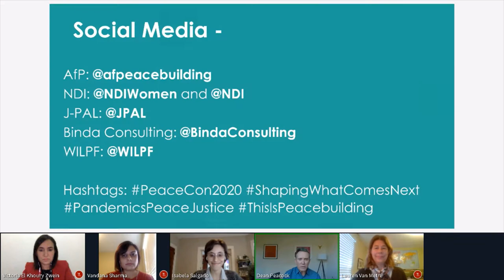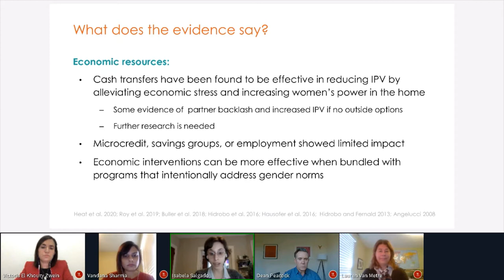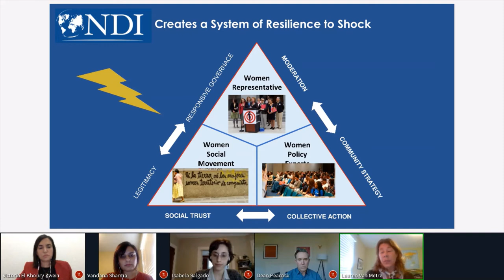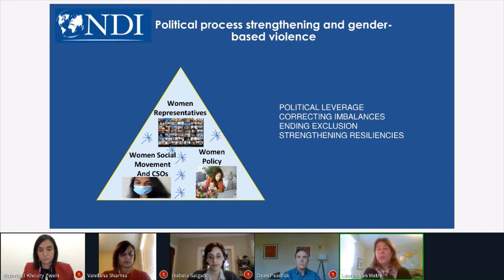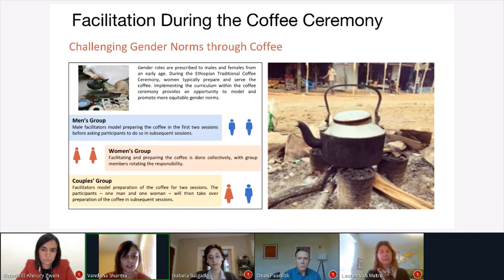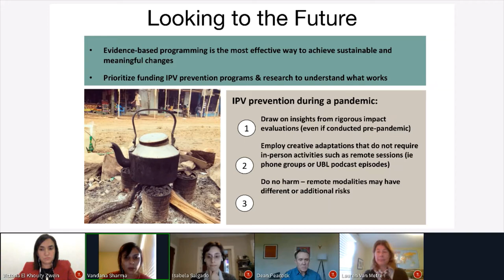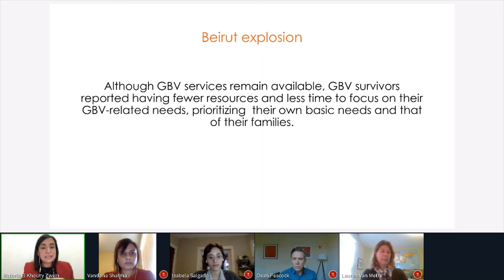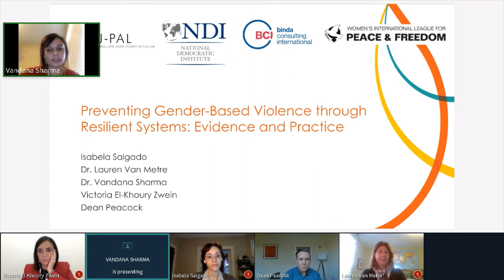Preventing Gender Based Violence through Resilient Systems: Evidence and Practice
The COVID-19 pandemic has proven to be more than a global health crisis: it has taken the form of a social, economic, and political shock for countries and communities around the world--especially women. Prior to COVID-19, one in three women worldwide experienced physical or sexual violence, mostly perpetrated by an intimate partner. In recent times, lockdowns have restricted women’s mobility, increased economic strain and familial stress, and exacerbated exposure to perpetrators. The resulting rise in cases of violence against women (VAW) across the world forces governments and the broader peacebuilding community to start working towards building democractic systems that are resilient to schocks and able to generate positive policy outcomes on sexual and gender-based violence (SGBV).

In this session, NDI will present a S/GBV resilience framework, which shows that effective resilience responses to violence requires three components:
(1) a public sector that is gender-informed in order to develop violence prevention strategies,
(2) a cohesive and inclusive civil society that builds bonds of associational trust and can mount inter-group responses,
(3) a government that is connected with and responsive to civil society coalitions.

Each pillar of the framework will then be supported by empirical evidence. Isabela Salgado will present evidence from randomized evaluations examining the impact of gender quotas for women in local government bodies--a policy which has improved governments’ response to SGBV, increased provision of public services, and improved perceptions of women as leaders. Vanda Sharma will present on the Unite for a Better Life program, a gender training intervention which has been effective in reducing SGBV in rural villages in Ethiopia, and is now being adapted to humanitarian settings. NDI is currently interviewing women policymakers and politicians globally on policy responses to SGBV during the pandemic, and will select a panelist from this cadre to present on the “third leg” of the resilience framework--women’s political participation.

Presented at PeaceCon 2020